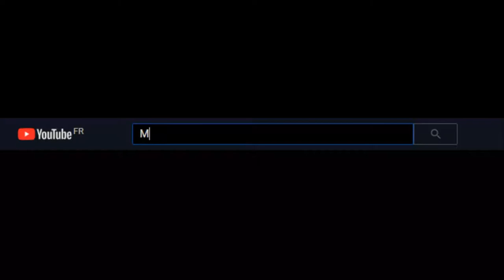Warhammer Inquisitor GAMEPLAY No commentary